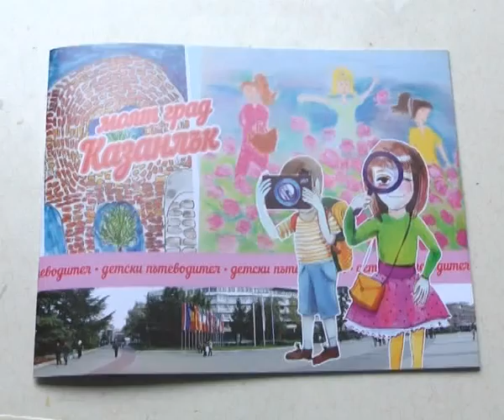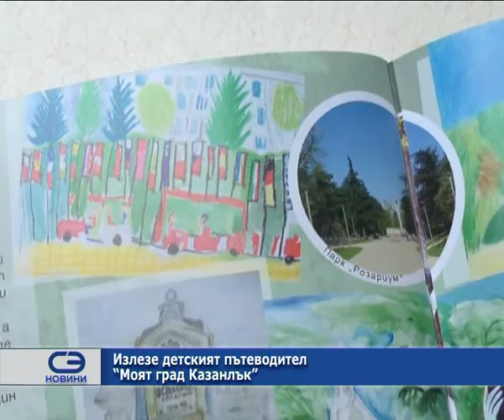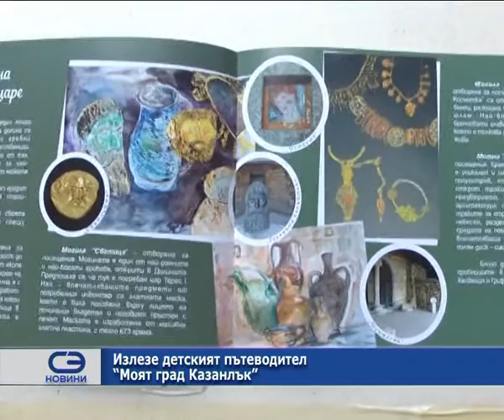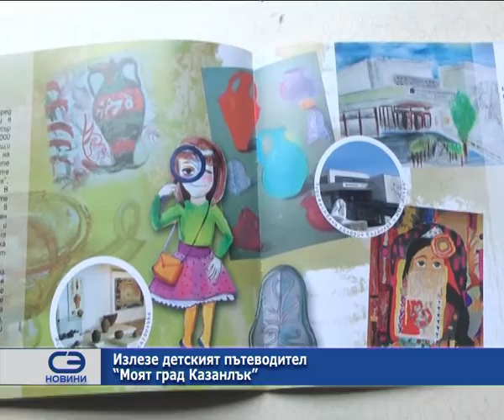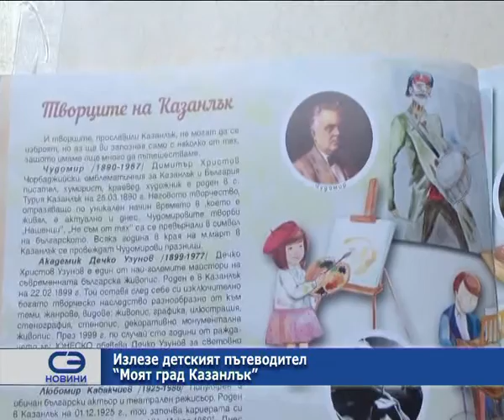Излезe детският пътеводител "Моят град Казанлък"